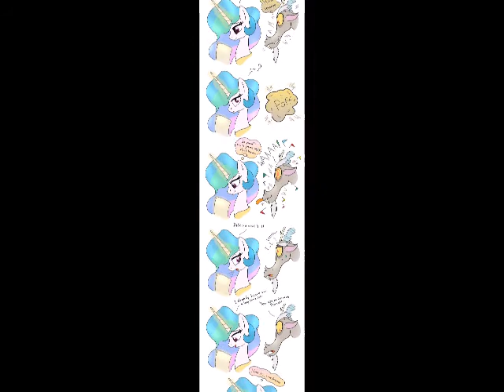MLP AMV Celestia X Discord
Sins the Next season of MLP is coming up soon I made this video for a head start just to be shore.
( This Video is unofficial and is my opinion )

Song: Nickelback - Far Away (lyrics)
I wonder when Celetia and Discord will ever be together.